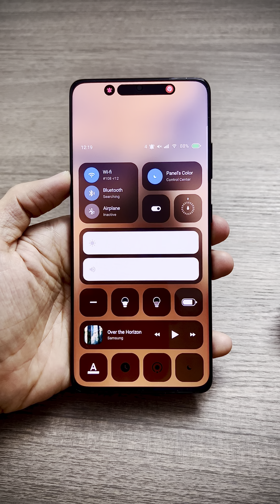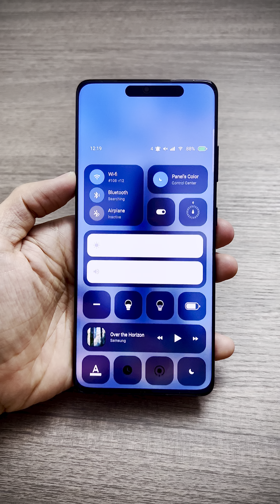Second update of Dynamic Island - ios klwp theme for android. Very useful!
Hello,

I have just made another update for:

Dynamic Island - ios klwp theme for android

New Updates:

+ Redesigned Control Center page to add follow feature:

* Changing color of Clock, Datetime, Widgets, apps name is separated now. It is useful with different wallpapers.

+ Fixed the layout of blurred side panel, icon widgets, weather widget at page 2 and page 4.

+ Fixed the size of some square widgets in the Control Center page.

+ Improved the event content when there is no event. It looks more friendly now.

+ Previous updates: please check in the description of the app.

Please note that this theme need KLWP pro and Nova Launcher to work.

Credit:

Wallpaper by: @tylekki (Twitter). Wallpaper is used only in the YouTube thumbnail for demonstration, not included in the app.